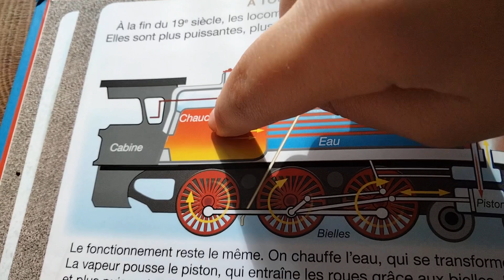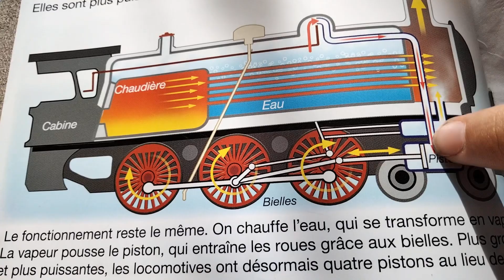Mini film documentaire Rafael Habert